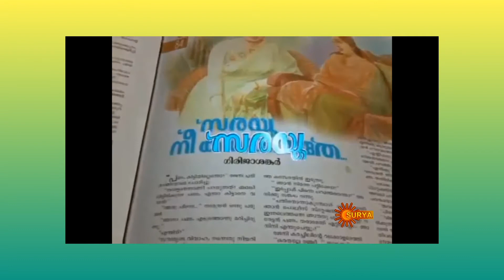Sarayu Malayalam serial title song / സരയു മലയാളം സീരിയല്‍ song